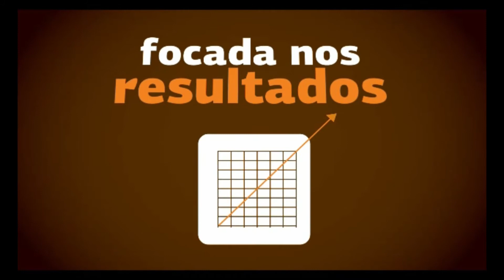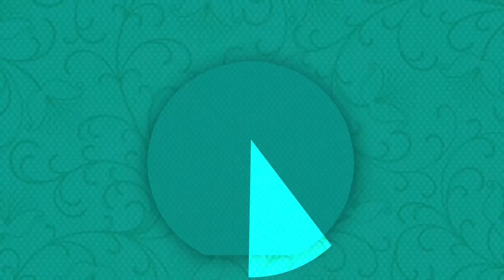Teleférico SBT-SC - Entrevista Mário Müller, Pub alemão em São Pedro de Alcântara. (bloco 3)